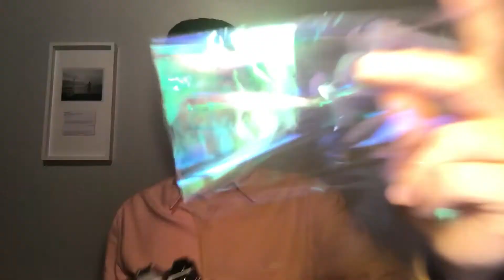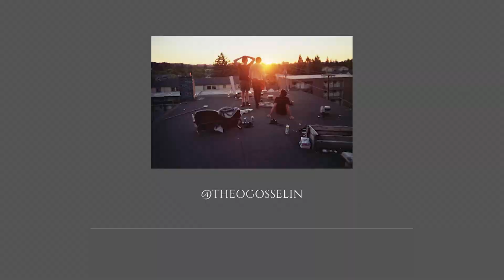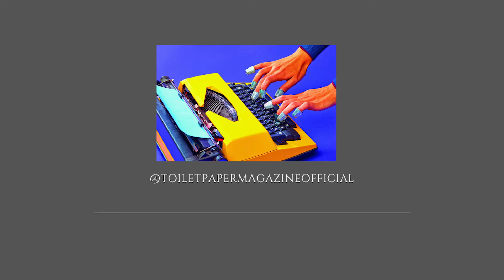- Dans l'objectif d'Alexis Bonhommet -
Salut salut !
Voici notre nouveau concept pour cette année en terme de photo, "dans l'objectif de...", ici vous pourrez retrouver des interviews d'artistes photographes amateurs/pro locaux que nous voulons vous faire découvrir !
Pour cette première vidéo, nous avons eu le plaisir d'interviewer Alexis Bonhommet que vous pourrez découvrir au long de cette vidéo.
N'oubliez pas de checker son insta: @alexis.bmt

N'hésitez pas à faire des retours soit à nous ou à Alexis ! Et à bientôt !
Les Abobinables